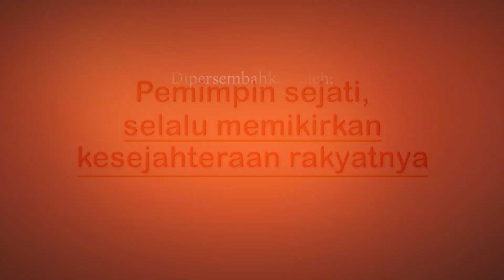RANO KARNO "PEMIMPIN SEJATI SELALU MEMIKIRKAN KESEJAHTERAAN RAKYATNYA"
RANO KARNO
"PEMIMPIN SEJATI SELALU MEMIKIRKAN KESEJAHTERAAN RAKYATNYA"